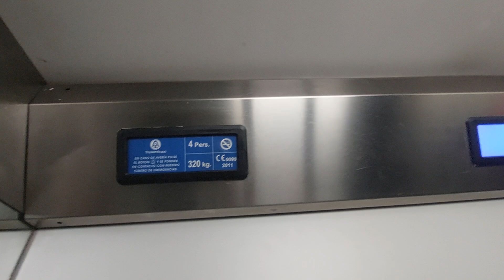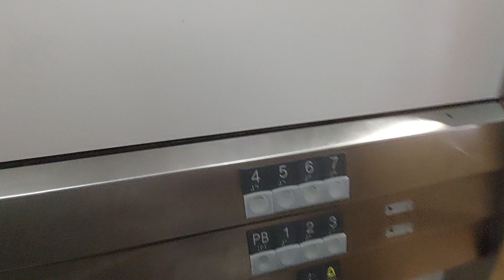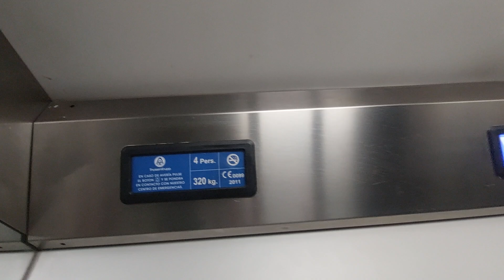2011 ThyssenKrupp MRL lift in a 7 story building in Reus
Location: Avda. dels Països Catalans, 8, 43206 Reus, Tarragona
Capacity: 300 kg 4 pers
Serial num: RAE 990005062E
Cabin lift: Grey
Floors: 0, 1, 2, 3, 4, 5, 6, 7
Doors: 1, 2, 3, 4, 5
Name's building:
Year mod: 2011